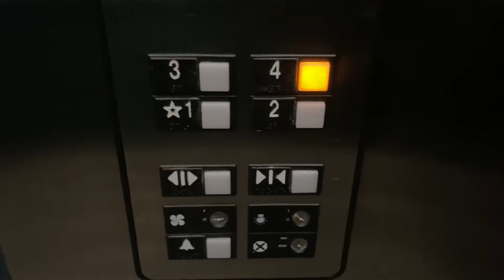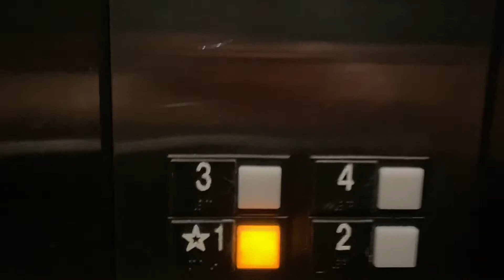593. Otis Series 1 Hydraulic Elevator at Summermill @ Falls River Building 3 - Raleigh, NC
(7/24/21) This is another basic Series 1

Info:
Passenger Elevator #20944
Hydraulic
Manufacturer: Otis
Fixtures: Series 1
Installed: 2002
Capacity: 3500 lbs.